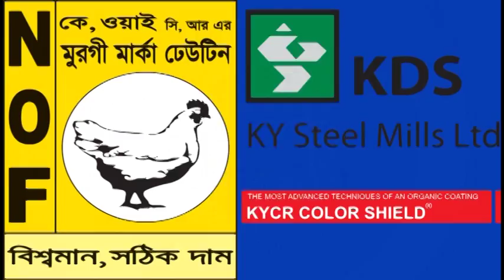বান্দরবান নাইক্ষ্যংছড়ি বসবাসরত রোহিঙ্গা ৫০ পরিবারকে পাঠানো হল কুতুপালং ক্যাম্পে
বান্দরবান পার্বত্য জেলার নাইক্ষ্যংছড়ি উপজলায় বসবাসরত রোহিঙ্গা ৫০ পরিবারকে কক্সবাজারের কতুপালং ক্যাম্পে হস্তান্তর করা হয়েছে বলে জানিয়েছেন বান্দরবানের জেলা প্রশাসক দিলীপ কুমার বণিক ।

মঙ্গলবার দুপুরে উপজেলার ঘুমধুম ইউনিয়নের তুমব্রুর পশ্চিমকূল এলাকা থেকে প্রথম পর্যায়ে ৫০ পরিবারকে কক্সবাজার জেলার কতুপালং শরণার্থী ক্যাম্পে পাঠানো হয় ।

হস্তান্তর প্রক্রিয়ায় উপস্থিত ছিলেন বান্দরবানের জেলা প্রশাসক দিলীপ কুমার বণিক, উপজেলা নির্বাহী কর্মকর্তা এস এস সরওয়ার কামাল, তুমব্রুর ইউনিয়নের সদস্য আনোয়ার সহ স্থানীয় জনপ্রতিনিধি সহ প্রশাসনের উর্দ্ধতন কর্মকর্তা ।

জেলা প্রশাসক দিলীপ কুমার বণিক আরো বলেন, কক্সবাজারের কুতুপালং যে কয়টি আবাসস্থল তৈরি করা হয়ছে ওই পরিমাণ রোহিঙ্গাদের তুমব্রুর পশ্চিমকূল থেকে পাঠানো হয়েছে । পর্যায়ক্রমে বান্দরবানের সব রোহিঙ্গাকে ক্যাম্পে পাঠানো হবে ।

এছাড়াও মিয়ানমার থেকে আসা রোহিঙ্গাদের মধ্যে যারা এখনও অসুস্থ তারা সুস্থ না হওয়া পর্যন্ত কুতুপালং ক্যাম্পে পাঠানো হবে না বলে জানিয়েছেন জেলা প্রশাসক ।